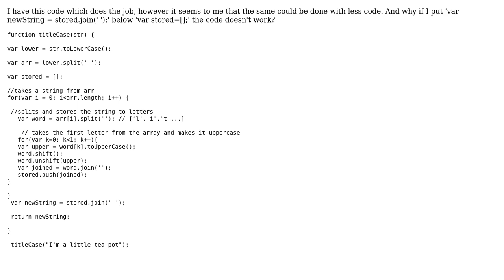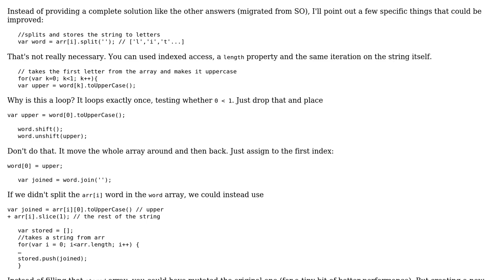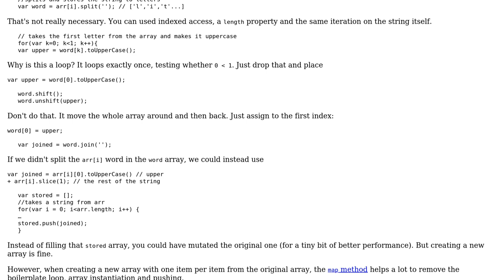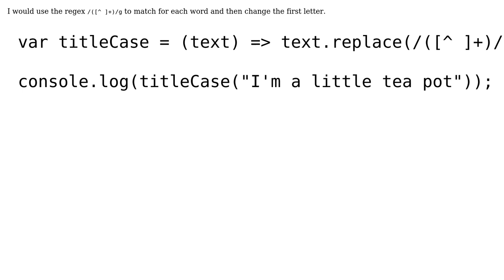Code Review: Simpler version of capitalizing each word in a string (6 Solutions!!)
Code Review: Simpler version of capitalizing each word in a string